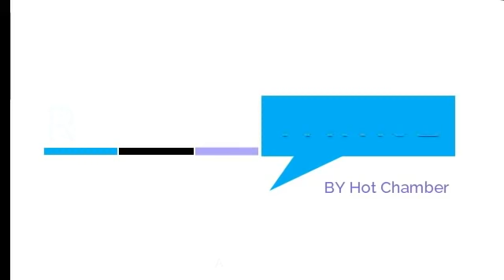WHAAAT! Diamond Kumuomba Msamaha Tanasha Donna Warudiane Wafunge Ndoa Na Kulea Mtoto Wao